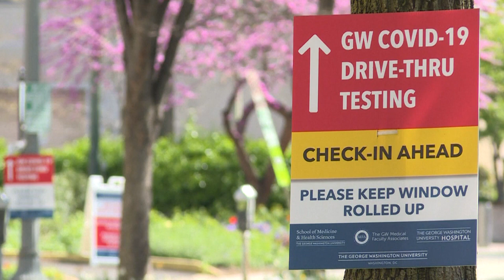Omikron breitet sich aus: USA melden ersten Fall der neuen Corona-Variante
Die USA sind eines der letzten Länder, die einen Fall der neuen Corona-Variante Omikron gemeldet haben. Sie wurde bei einer Person in Kalifornien entdeckt, die erst kürzlich aus Südafrika zurückgekehrt war.